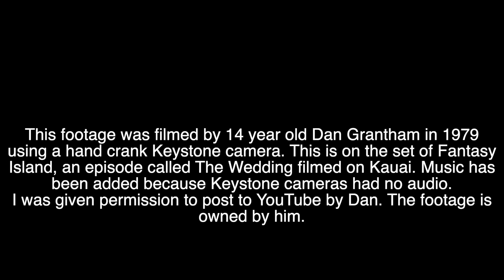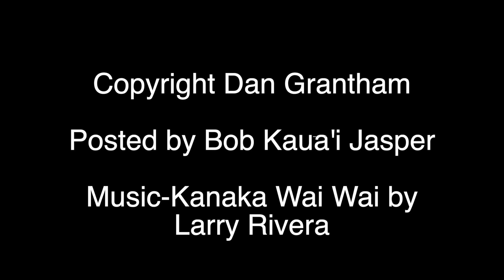Fantasy Island-The Wedding-On Scene Footage-Kaua'i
Footage filmed on location on Kaua'i for Fantasy Island, The Wedding-Lydgate Beach and Coco Palms